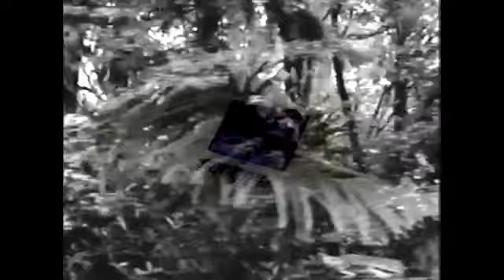P2P - FUNDRAZOR 2022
Compton native P2P has joined KXLU for our FUNDRAZOR 2022 Livestream Series!

Following the performance will be an interview with the artist on our Instagram live at 5:30pm PST.